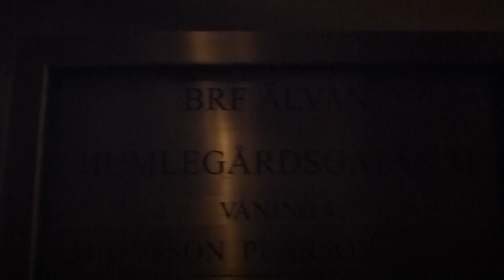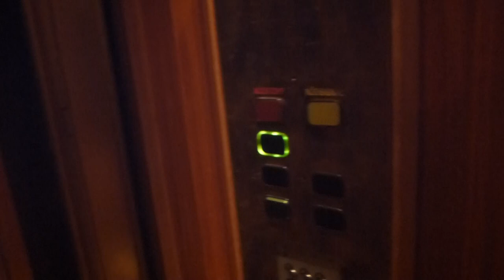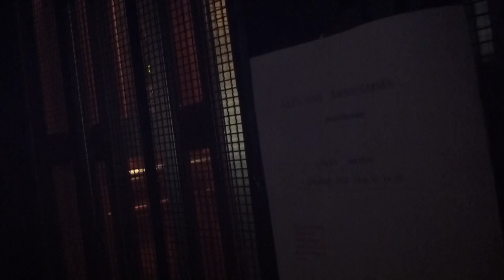2001 PH-Company Hydraulic elevator @ Humlegårdsgatan 11, Stockholm, Sweden!